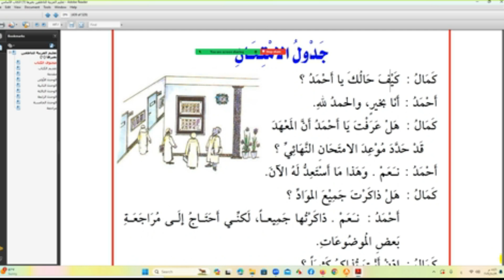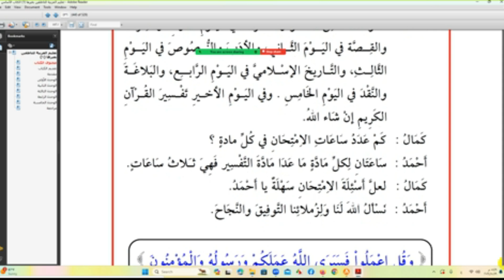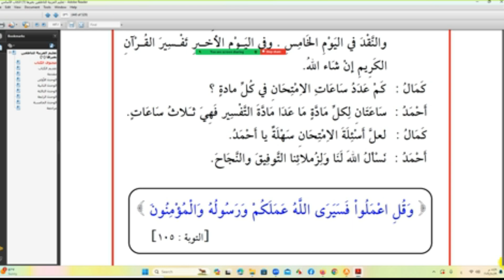Sharax Kitaabka Tacliim Al-Carabii Mustawa Kobaad Darsigaa 18aad